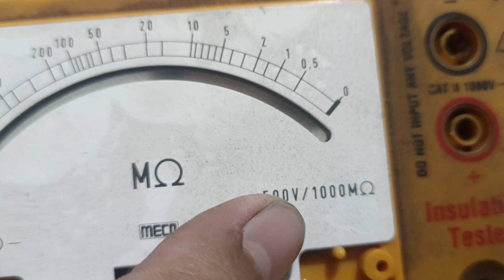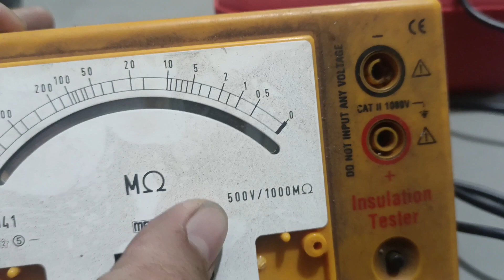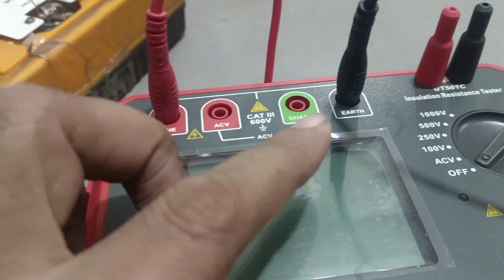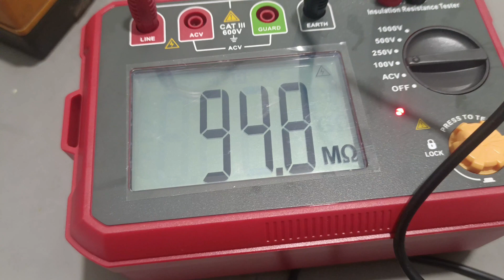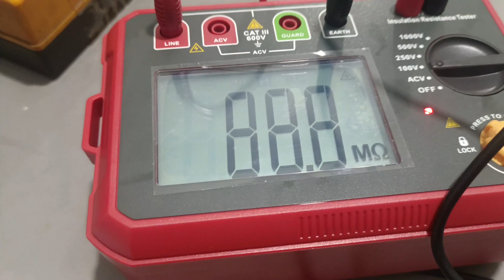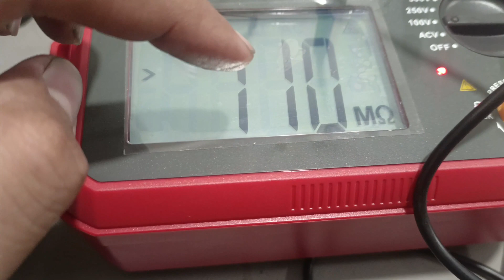BEST INSULATION TESTER FOR TESTING INJECTORS | सबसे अच्छा INSULATION टेस्टर कौनसा है?